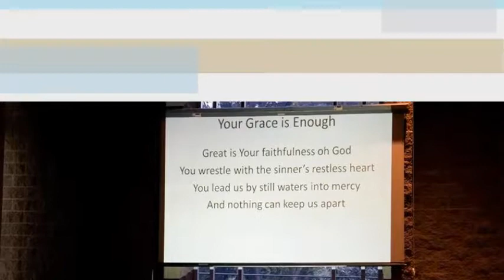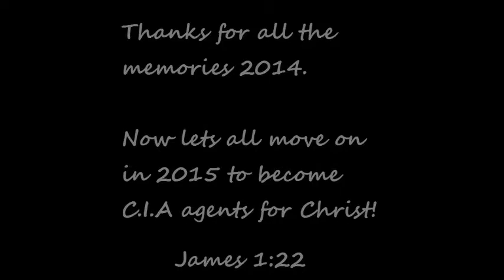WHAY 2014 Memories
Reflection on the past year. 2014 was a great year! 2015 will be better with God leading the charge

Songs: No Turning Back-Brandon Heath
This is Amazing Grace-Phil Wickham
No Copy Rights Infringements